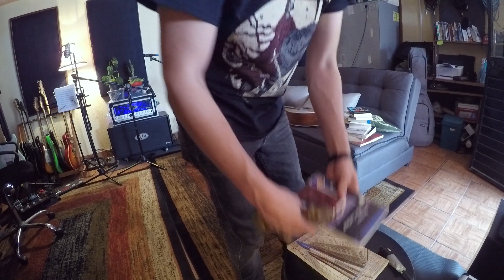Camara rápida de unos libros del estudio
Vicente Amigo